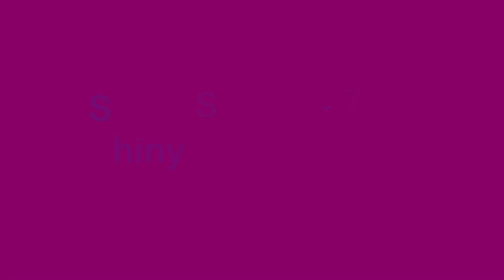The Trickjump Library Episode 8